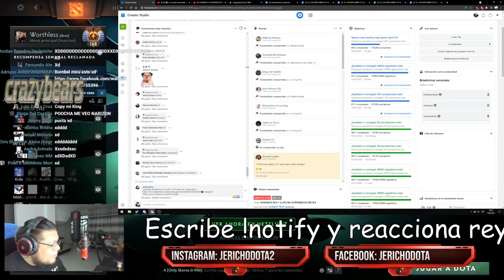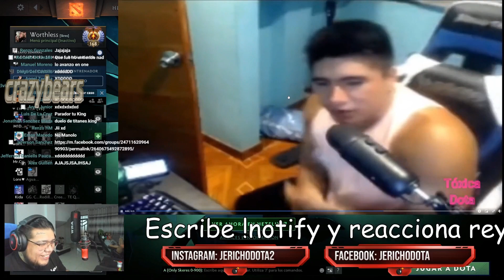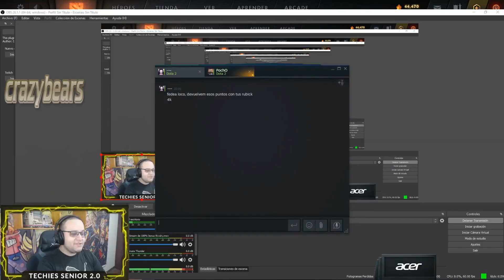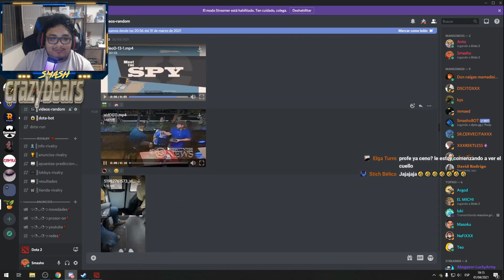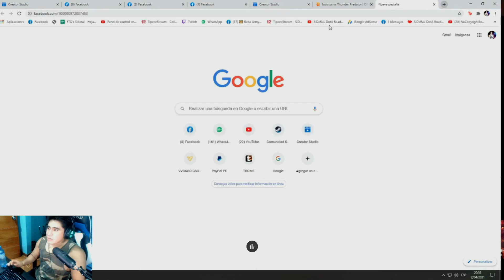CLIPS DOTA 2 | JUGADAS , FAILS Y FARANDULA | MOMENTOS GRACIOSOS #253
Music fondo:

- Música de Drama y Acción
- Música Triste Melancólica
- Música emotiva #68 Despedida
- XXXTENTACION - Nobody (ft. Mishaal)
- MUSICA TRIGGER OF LIFE